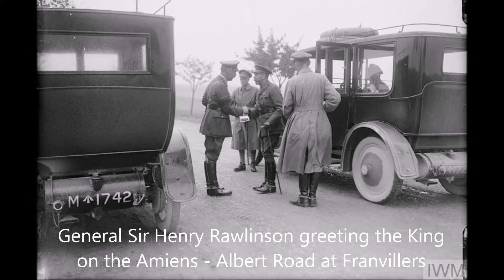King George V visits the Somme, 10 August 1916 in the Great War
King George V in captured German trenches at Fricourt, 10th August 1916. Lieutenant Harding of the Royal Engineers as a guide, Lt.-General Walter Norris Congreve, Commander of the 13th Corps, and General Henry Rawlinson, Commander of the Fourth Army, following. King George V, General Henry Rawlinson, Commander of the Fourth Army, and Lt.-General Walter Norris Congreve, Commander of the 13th Corps, passing between two mine craters near Mametz. King George V with General Henry Rawlinson, the Commander of the Fourth Army, and Lieutenant-General Walter Norris Congreve, the Commander of the 13th Corps, studying a map on St. George's Hill near Fricourt. CEFRG (Canadian Expeditionary Force Research Group) cefrg.ca